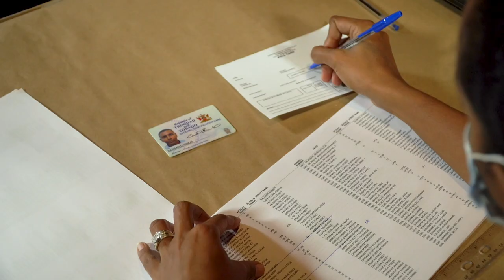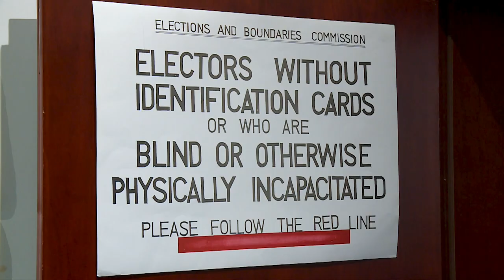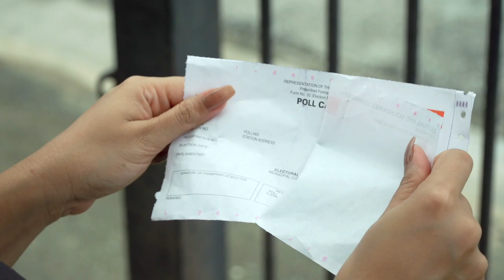General Election 2020: COVID-19 State of Readiness 2